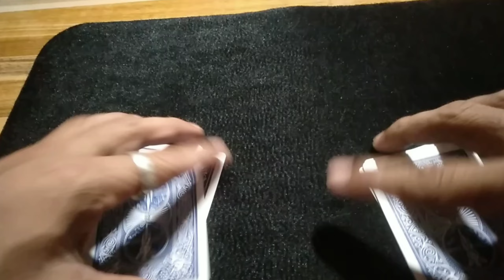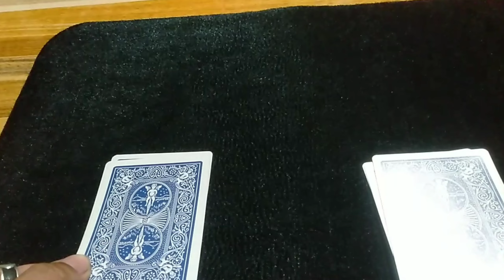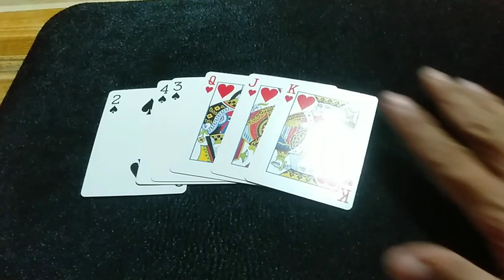BAKIT MAGKASAMA PA RIN?tutorial tricks for biggeners@jhaymarvlogs2.0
tutorial tricks for begginers,
tricks for us..